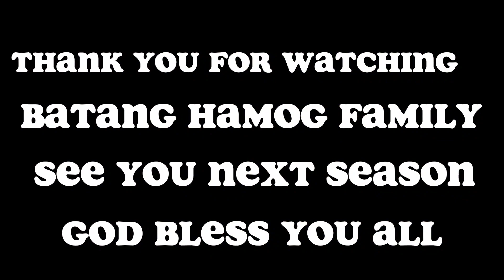AFTER FINAL GAME 22/01/24 AUH 🇦🇪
EDIMARUAEVLOG818